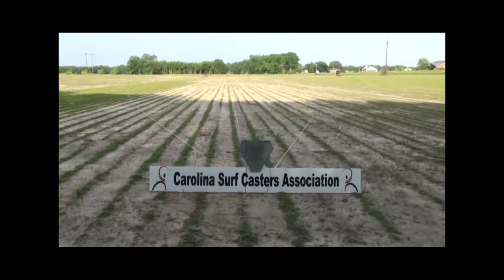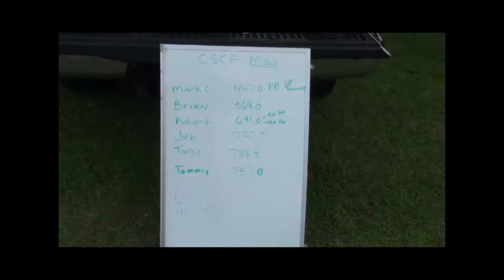CSCA May 2011 Linden Tournament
Casting tournament